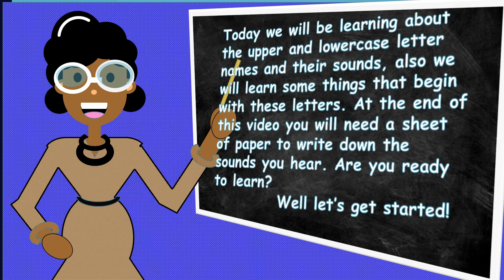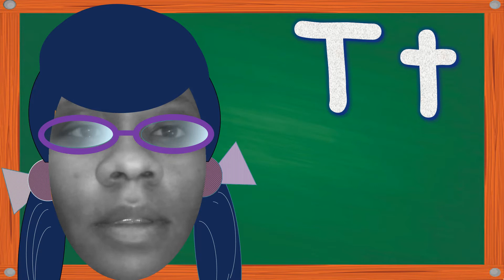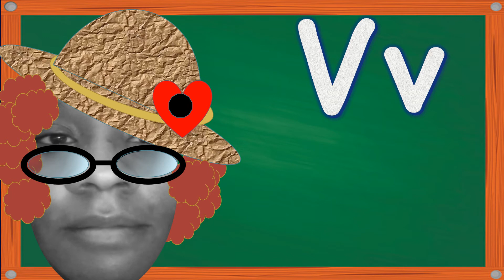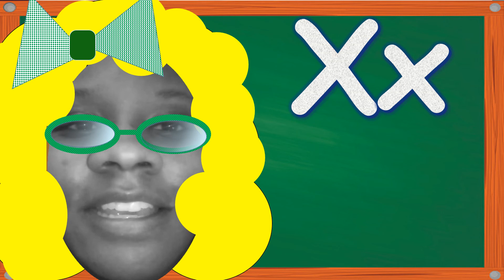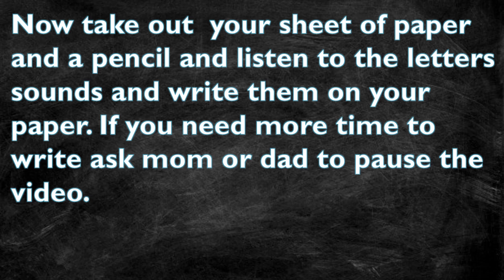Phonics 101 Part 4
Learning the sounds of the alphabets part 4